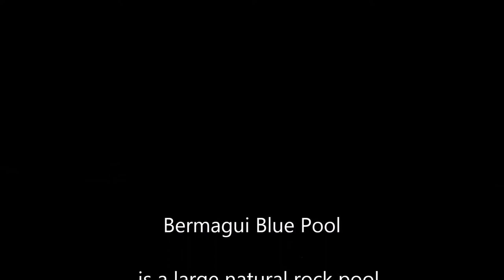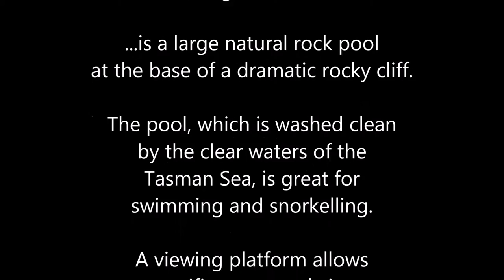【BERMAGUI BLUE POOL】the best natural rock pool in Australia!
"Bermagui Blue Pool is a large natural rock pool at the base of a dramatic rocky cliff. The pool, which is washed clean by the clear waters of the Tasman Sea, is great for swimming and snorkelling. A viewing platform allows magnificent coastal views and is ideal for shore based whale watching. It is a lovely picnic spot with seating and shade trees. Showers, change rooms and toilet facilities are available. Located off Pacific Drive."